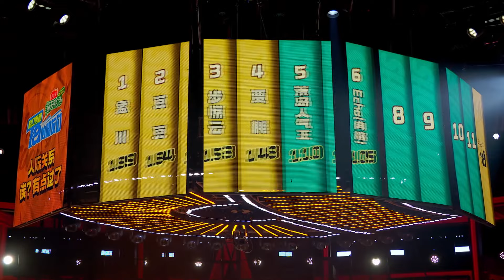漫才兄弟这季杀疯了！张雨绮笑骂越来越神经！出租车司机神演技征服所有评委！脱口秀和ta的朋友们